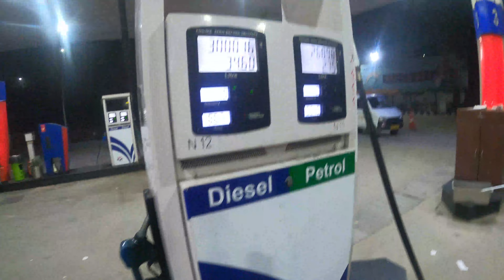Rangila Rajasthan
Hey friends, Bharat Kumar this side & thank a lot for watching my videos. Please "Like" the video if you enjoyed watching or also "Comment" if you want to Suggest something or Appreciate the Video.

Regards

Bharat Kumar